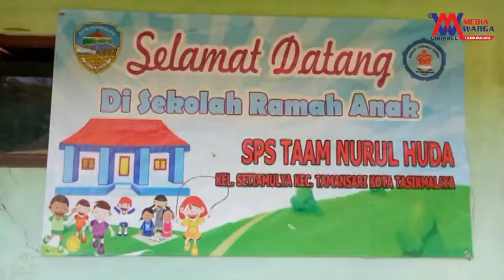YAYASAN PADI PEDULI BERSEDEKAH DI HARI JUM'AT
YAYASAN PADI PEDULI BERSEDEKAH DI HARI JUM'AT BERTEMPAT DI SPS TAAM NURUL HUDA KP.SENGKOL RT/02/RW/07 KELURAHAN SETIAMULYA KECAMATAN TAMANSARI KOTA TASIMALAYA JUM'AT 2/9/2022